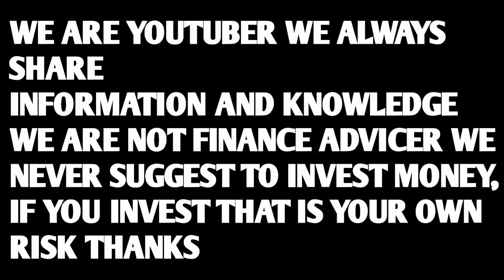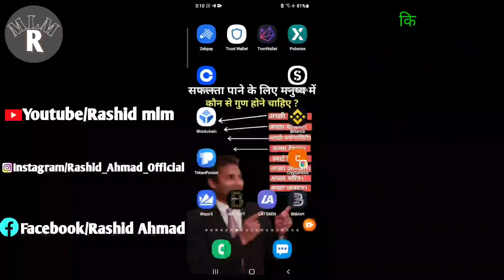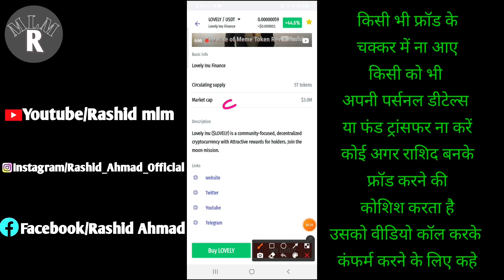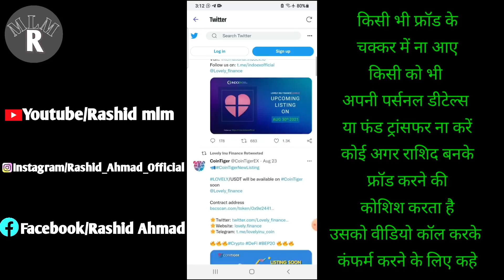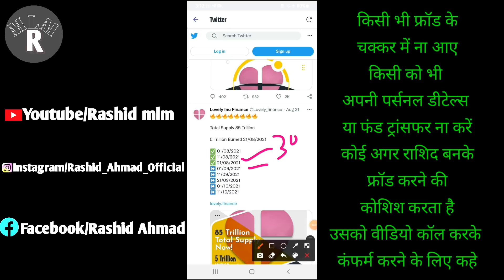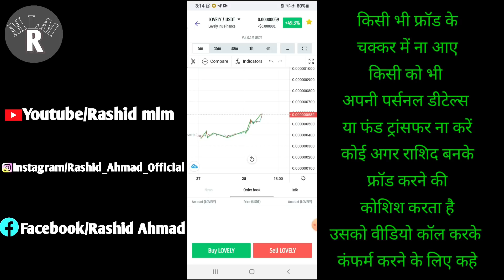Lovely Inu Coin News Today | Lovely Inu Price Prediction | Lovely Inu 1$? | Mlm Rashid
This Is My Channel To Give Your Best And Best Information And Knowledge About Crypto Currency And Digital Marketing I Am Not a Finance Adviser I Share The Information And Knowledge We Never Suggest To Invest Money If You Invest Money It Will Be Your Responsibility...

I Never Send You Personal Message On Any Social Media So Be Aware Of Fraud Agar Koi Bhi Rashid Bankar Bat Karta Hai Or Apse Koi Fund Mangne Ya Koi OTP Ya Wallet Ke Bare Me Pta Kare Smjh Lena Koi Fraud Karna Chah Rha Hai Usko Video Call Karke Confirm Karne ke Liye Kahe Fraud Kabhi Video Call Karega Hi Nahi Thanks Be Aware...

We Never Ask Any Otp, Gmail, Number, Personal Information So Don't Share Any Information With Anyone And Never Transfer Any Fund To Anyone If You Transfer You Will Be Responsible So Please Be Aware...

Coin switch  Exchange Link...

The Easiest way to buy/sell 100s of crypto. Signup on CoinSwitch Kuber using my referral and the first 3 users will get Rs. 50 worth FREE BTC. Link expires in 24 hours

rashidahmad2884

digital marketing
crypto
crypto currency
crypto news
wazir news today
bitcoin news today
Wazirx Update.
Wazirx News.
Wazirx trading.
Bitcoin price.
Crypto expert.
Trading tips.
Digital marketing.
Trx coin update.
Xrp news.
Eth update.
Wazirx success tips.
Rs motivational.
Rashid Ahmad.
Mlm rashid.
Rashid mlm.
Rashid crypto.
Indian crypto expert.
Global rashid.
Rashid Ahmad Chandigarh.
Rashid YouTuber.
Motivational speaker rashid.
Youngest leader.
Youngest speaker.
Youngest Youtuber.
Youngest achiever.
Youngest luxury car achiever.
Rashid networker.
bitcoin latest update
bitcoin update
bitcoin news
crypto latest update
crypto news today
rashid video

Regards...